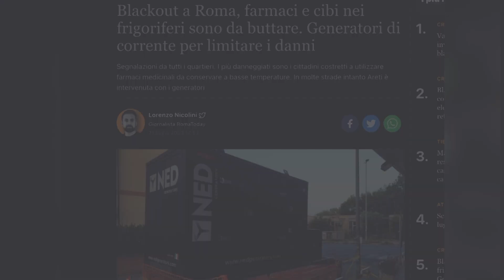IL-PROVVISTA TAL-ELETTRIKU FL-ITALJA TAĦT PRESSJONI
ONE.COM.MT

  Intant, l-Ewropa kollha qed tkun milquta minn effetti ta’ sħana qawwija.

Inħarsu ftit lejn dak li qed jiġri fl-Italja.

Fl-Italja, u pajjiżi oħra, is-sħana estrema u d-distribuzzjoni tal-elettriku, huma wkoll fuq l-aġenda nazzjonali.

L-Italja wkoll qed tilħaq livell ta’ konsum qawwi ħafna u fuq l-istazzjonijiet Rai, fost oħrajn, din qed tkun waħda mit-temi ewlenin diskussi.

Anke fl-Isqallija l-pressjoni hi kbira, bit-tekniċi jgħidu li d-domanda, b’mod partikolari riżultat ta’ apparat li jkessaħ, hija fost l-iktar li qed titfa’ pressjoni. Uffiċjali ta’ kumpaniji tal-enerġija tkellmu dwar dan u l-effetti li s-sħana qed tħalli fuq l-infrastruttura.

 Anke l-Belt Kapitali Taljna Ruma nltaqtet minn qtugħ ta’ dawl, kif ukoll Milan.